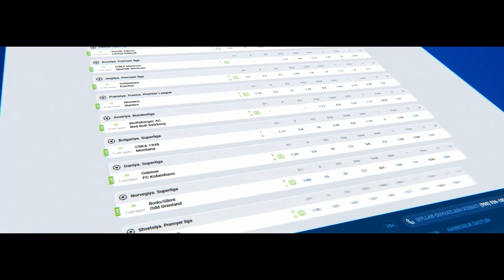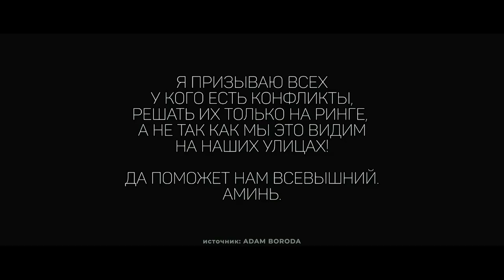Тайсон. Фуркат VS Мухаммад. Вызов Чёрного Дельфина. Драка. Сардор и Шамиль | R3 CONFERENCE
USHBU LIGADA JANG QILMOQCHIMISIZ?
SIZDA SO'NGGI IMKONIYAT BOR.